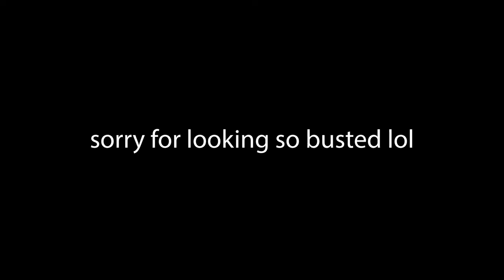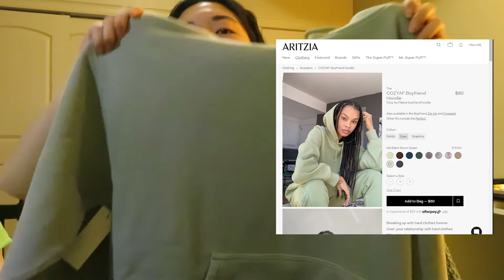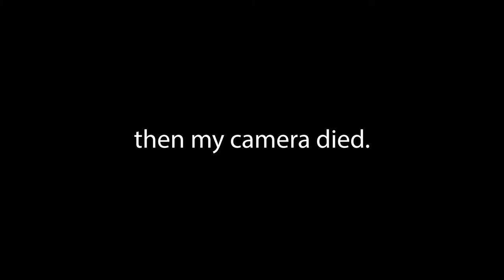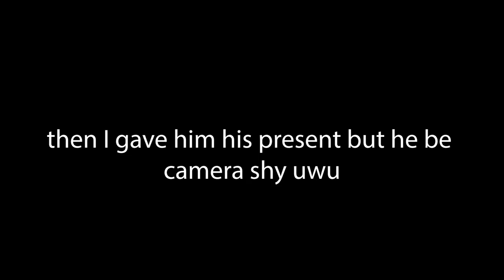unboxing + early christmas gift | VLOGMAS WEEK 2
ps: i know that ratatouille isn't a mouse